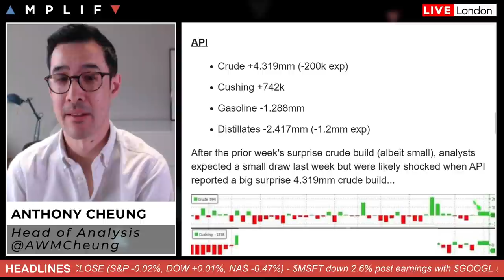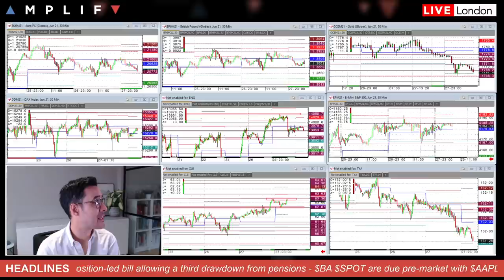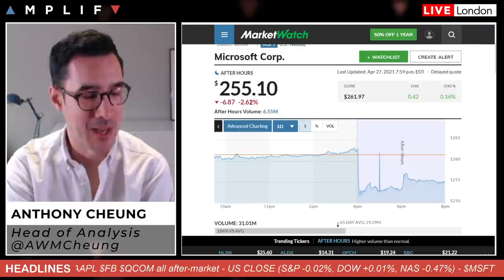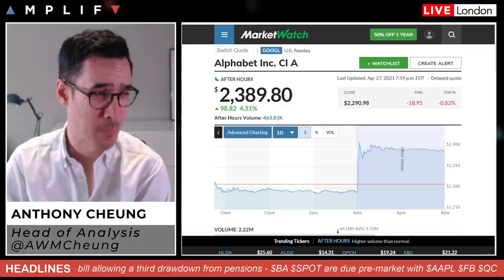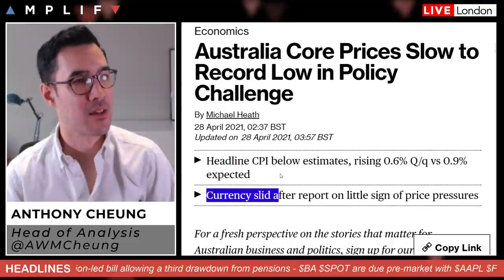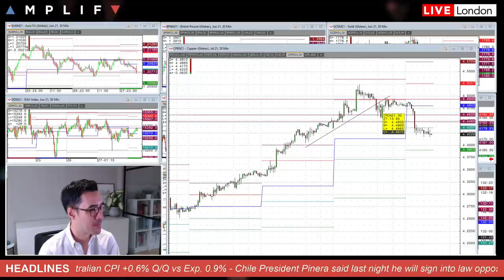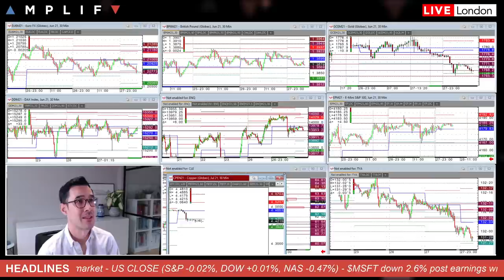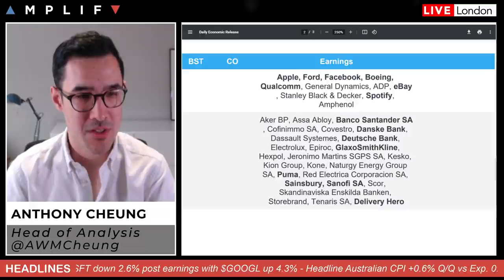Macro Update | $MSFT $GOOGL Earnings & FOMC Preview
Head of Market Analysis Anthony Cheung delivers the look ahead for the session.

- Overview of market sentiment at the open & headlines in play (00:00)
- $MSFT fell over 3% after-market despite good numbers (6:36)
- $GOOGL up over 4% after-market post earnings (8:27)
- $AMD gave a bullish forecast in latest earnings report (9:15)
- $BA $AAPL $FB due after-market today (9:34)
- Australia core prices slow to record low (10:06)
- Yemen's Houthis say fired drone at Southern Saudi air base (11:03)
- Copper prices lower overnight on Chile President bill news (11:18)
- What to expect from the FOMC and Powell in today's meeting (14:08)